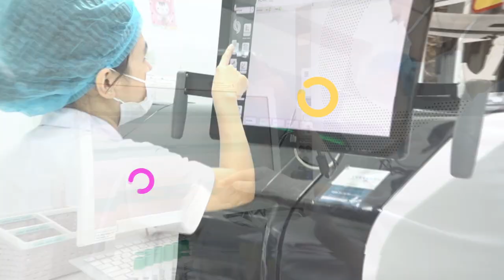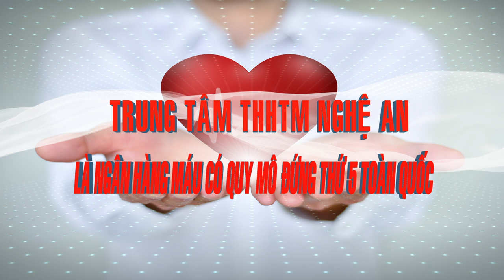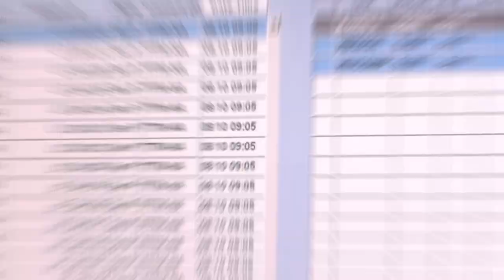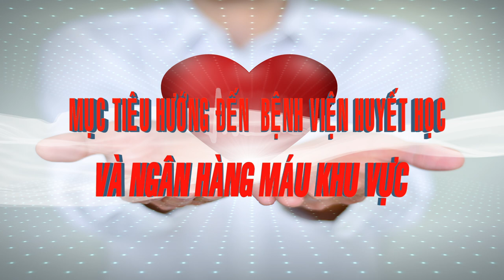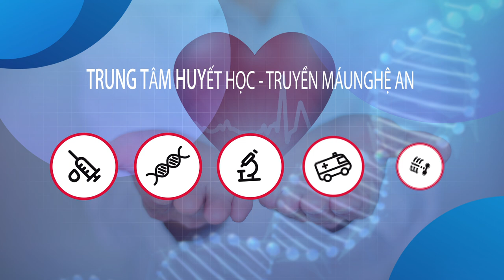PHIM GT TRUNG TAM HUYET HOC TRUYEN MAU NGHE AN